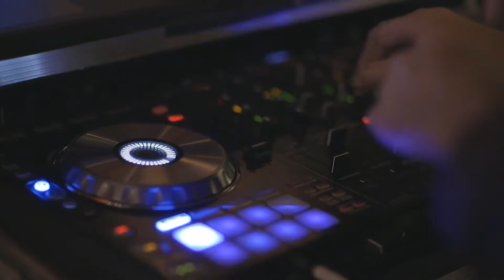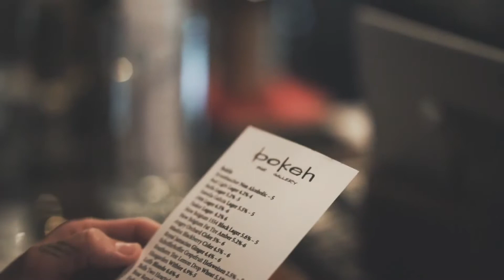Disclosure - Latch (Ehrling Remix) | Good Vibes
Good Vibes release
Best music for your enjoyment and free use for your videos
Free music

Vlog music

Free stock images and footage resources used in this video taken from Pexels.com